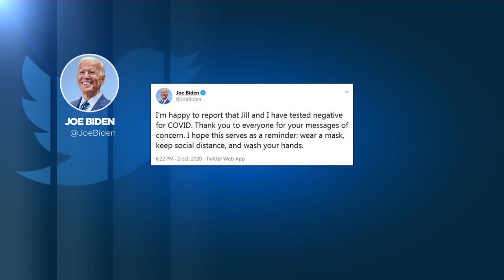Trump e il Covid: "Sintomi leggeri e morale alto"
La Casa Bianca rassicura sullo stato di salute di Trump: "Morale alto, sintomi leggeri e Presidente al lavoro. E' stato sottoposto a un promettente trattamento sperimentale a base di anticorpi". Negativo al Covid il contendente democratico Biden: "Spero che sia una lezione: indossate la mascherina"